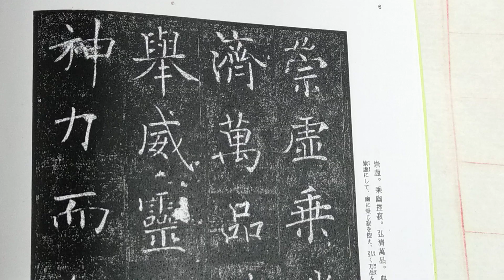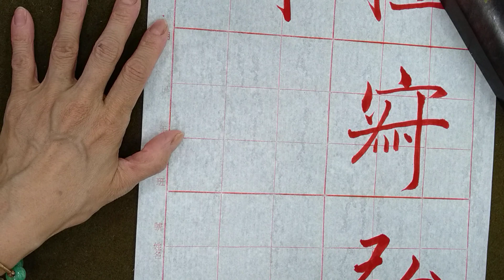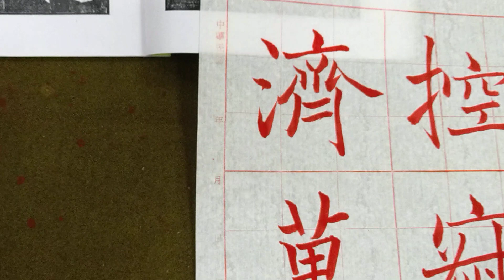走向行書的橋樑！褚遂良雁塔聖教序。（1120626、27）二玄社本p6第2行：4、「濟萬品...」